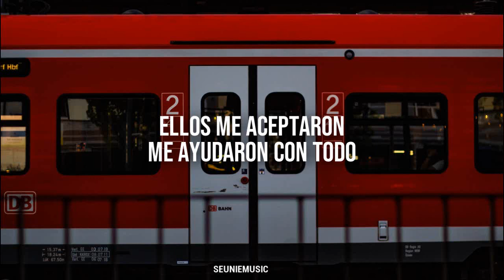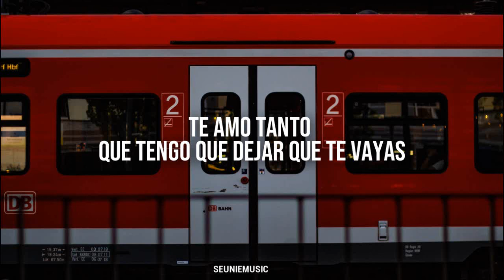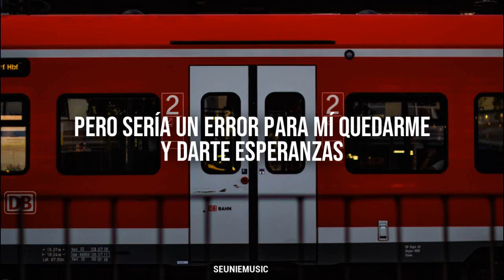SAM SMITH - MIDNIGHT TRAIN | SUB ESPAÑOL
Una gran, gran canción.
Denle mucho amor al album de este ser maravilloso.